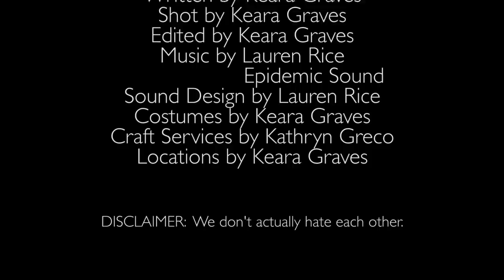QUEERANTINED! // Episode 1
QUEERANTINED! is a Canadian reality-style comedy following the lives of 21-year-old Keara, her sassy American girlfriend Lauren, and her hippy-dippy mother Kathryn, who are caught by surprise when a pandemic hits the world and they have to be quarantined together. They are stuck having to deal with each other's bullcrap because they, literally, can't leave the condo...

This is a project I put together during self-isolation with the help of Lauren and my mom, and it truly has kept us entertained.

TIKTOK: @bidaddies (Lauren and I's joint account)
DEPOP: @kearagraves